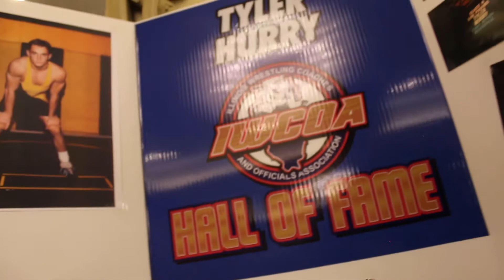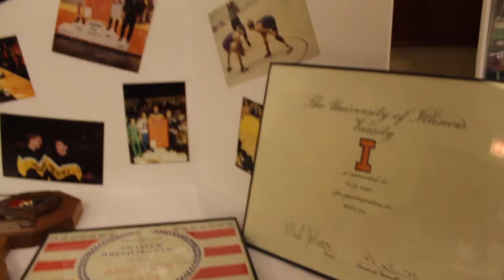Tyler Hurry 2017 IWCOA HOF Banquet Interview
Tyler Hurry is interviewed at his induction ceremony Hall of Fame Banquet